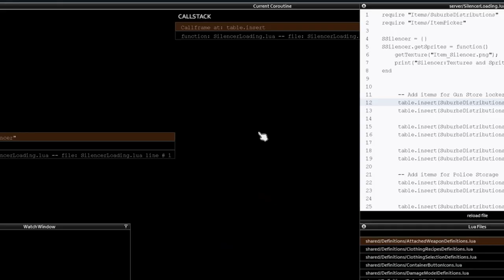How Long Does Hair Take to Grow Guide - Project Zomboid Field Guide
My Journey to discover how long before hair grows.
Controller I use!
Microphone used
Voice Processor

I'm making chill Let's play vids while playing through my huge backlog of games, and thought I'd start out with some of my newest acquisitions, from all over. From the free games given out each week by the Epic Store, the Games I've bought from the Steam sales over the last decade, the Humble Bundles, the Amazon Twitch Prime free games, the Humble Bundle Choice games each month, and the Humble Monthly (Now Humble Choice) Trove.( It's a pile of 90+ free games that come with a Humble Choice subscription, DRM free, but old.) So I'll play them a bit and see what treasures there are to find. If I find something I'll like I'll play it a while. If I find something YOU like, let me know and we'll play it some more together.